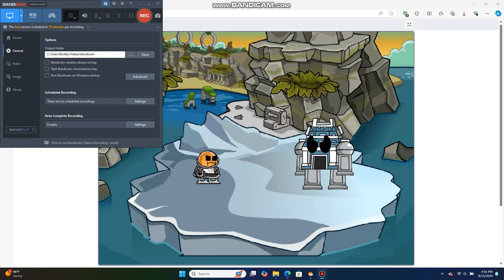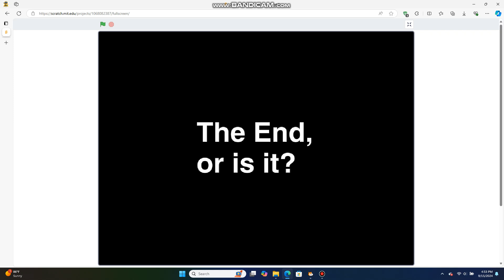Scratch Fantasy 2 part 15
Temple Volt loses due to a flaw in her design, Aqua Grabber goes with a caveman for dinner after a flawless victory.

Whatever Prankster has planned the server will find a way around it.

Watch Asset Wars before watching this.